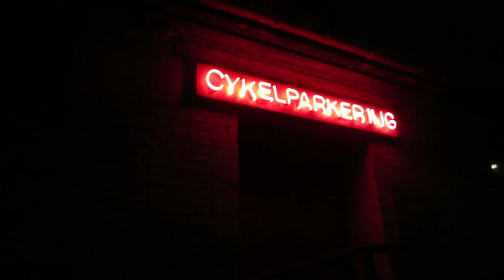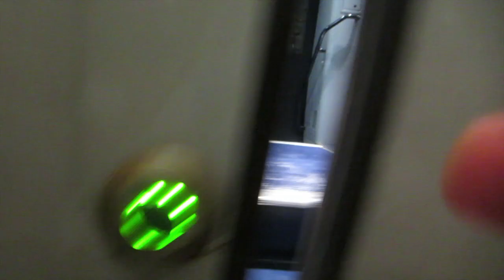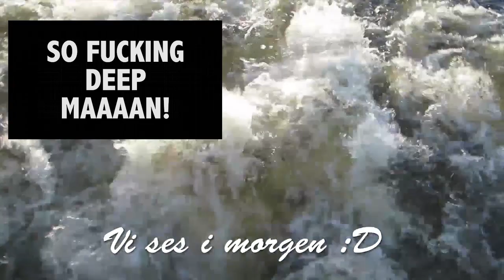VACATION IN JANUARY (23/01/2014) - 357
Tak fordi du har set min video i dag og hvis du tænker: "HVAD FANDEN ER LIGE DET FOR NOGET PIS JEG HAR SET?" Så er forklaringen ret simpel. Du har set én dag i mit liv, som jeg snart har lavet hver dag I ét år :D